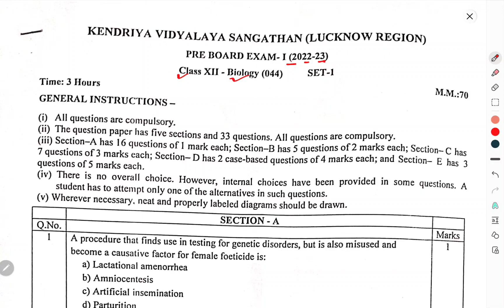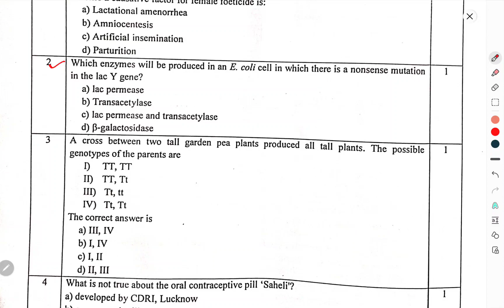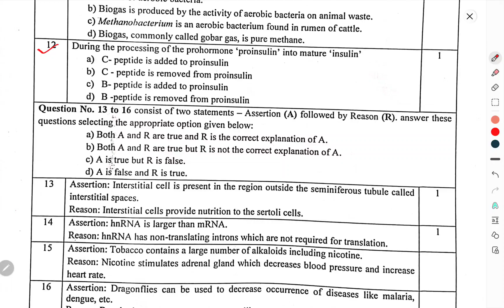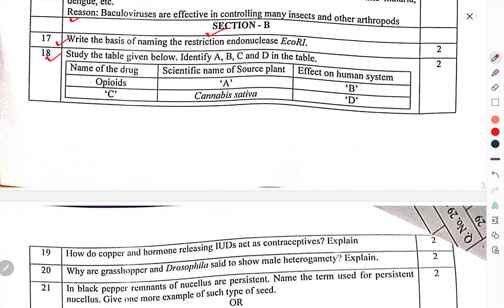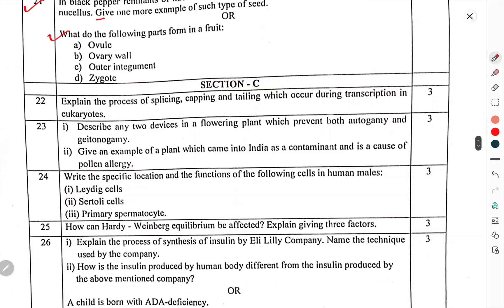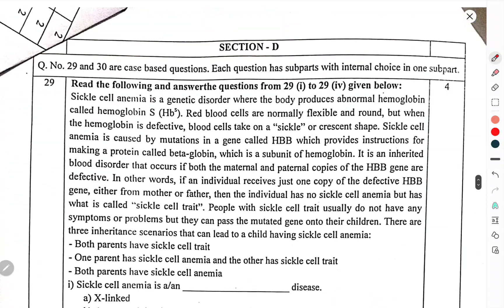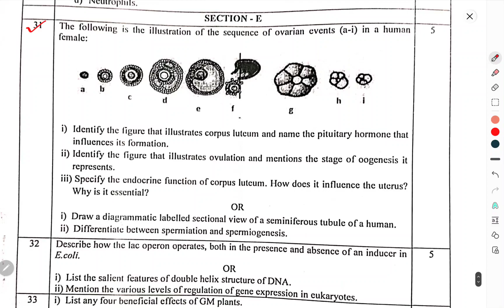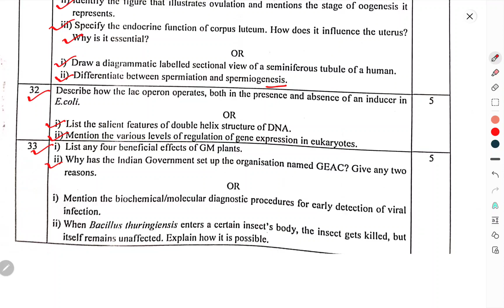CLASS-12TH/BIOLOGY/BIO/PRE BOARD-1/QUESTION PAPER/SAMPLE PAPER